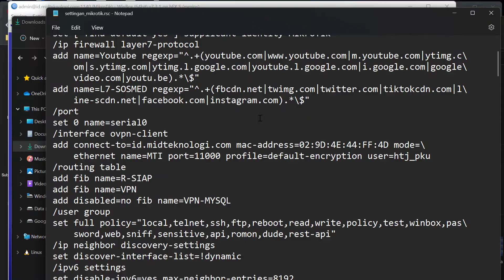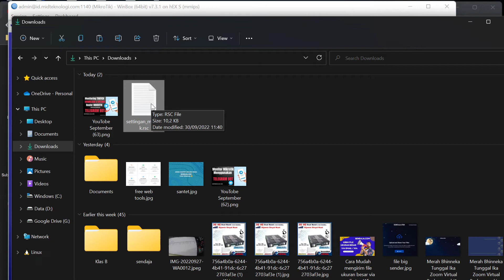Cara Backup Settingan Mikrotik Paling Mudah Dan Jarang Orang Tau Cara ini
Mikrotik Script Generator Tool by AI:
# tutorial Cara Backup Settingan Mikrotik Paling Mudah hanya dengan satu perintah saja kita sudah dapat melakukan backup seluruh settingan router mikrotik

Jangan lupa selalu rutin backup settingan mikrotik anda agar ketika ada kendala di perangkat mikrotik kita dapat dengan mudah melakukan restore konfigurasi mikrotik dengan file backup router mikrotik